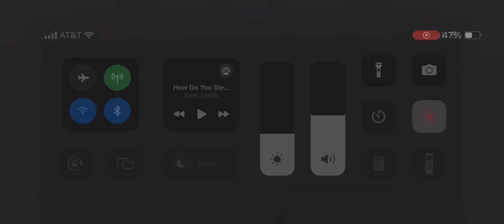Akron vs Western Michigan Highlights Week 7 | 2024 College Football Highlights